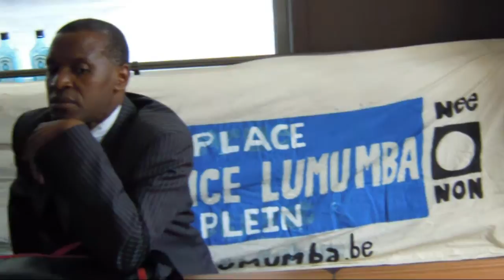DÉPÔT DE LA PLAINTE DE LA FAMILLE LUMUMBA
CONFERENCE DE PRESSE DE FRANÇOIS, PATRICE À L'OCCASION DU DÉPÔT EN BELGIQUE DE LA PLAINTE SUR L'ASSASSINAT DE PATRICE E. LUMUMBA.
23/6/2011, Place Poelaert, devant le palais de justice de Bruxelles.